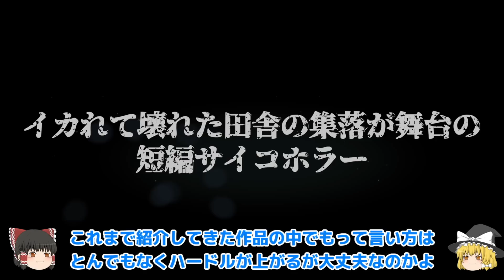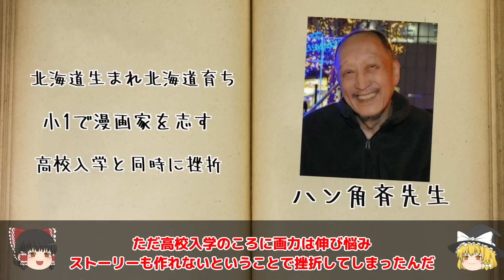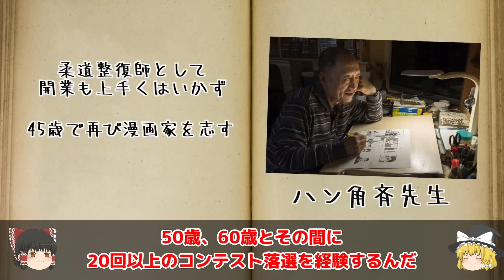【胸糞】67歳の新人漫画家が描いた短編がヤバすぎて目玉こぼれ落ちた…【ゆっくり解説】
『67歳の新人』を７０%オフで読みたい方はここからどうぞ↓

【引用素材】
画像：小学館・ハン角斉様『67歳の新人』